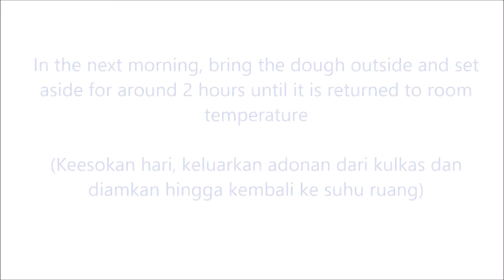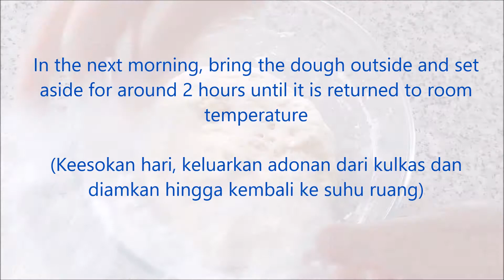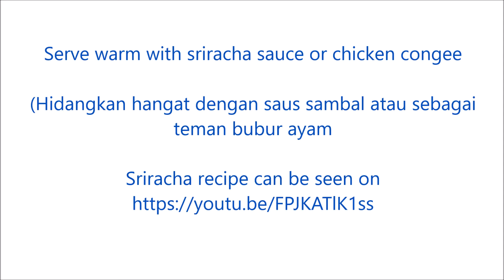No Yeast Cakue/Youtiau (Chinese Donut) – Episode 242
Ingredients (yields 10-12):
350 gr high protein flour (terigu protein tinggi)
180 gr water or milk (air/ susu)
1 ½ tsp baking powder
½ tsp baking soda
¾ tsp salt (garam)
1 tsp mushroom bouillon (kaldu jamur)
1 telur
1 TBSP vegetable oil (minyak)